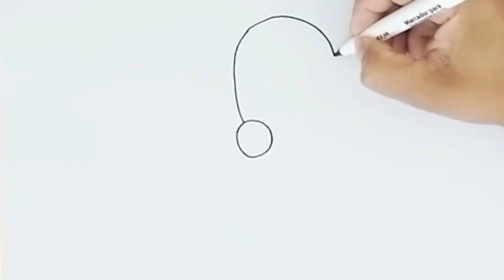DESENHANDO UMA FLOR E VESTIDO | MENGGAMBAR BUNGA DAN PAKAIAN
Aprenda a desenhar uma flor e um vestido, desenho fácil.